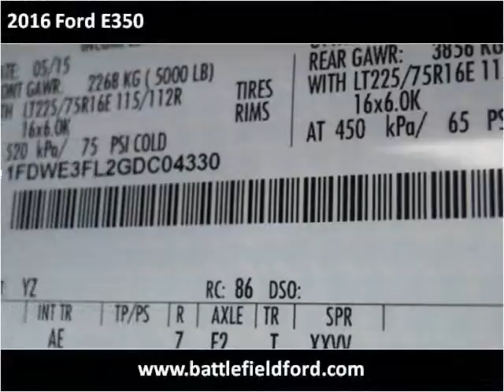2016 Ford E350 New Cars Manassas VA